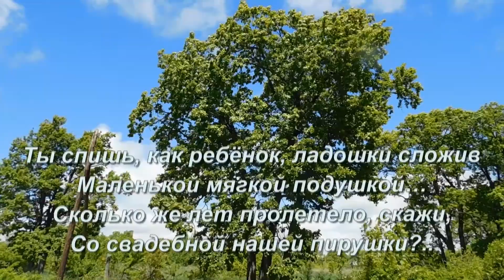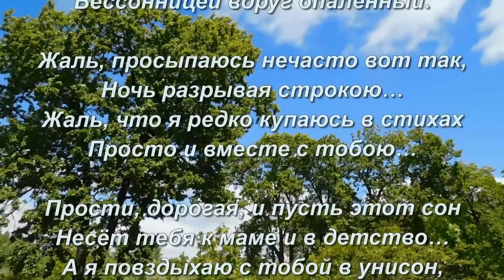ЧИТАЮ СТИХИ.Красивые Стихи про ЛЮБОВЬ.Ты спишь, как ребёнок, ладошки сложив...Стихи под Музыку.